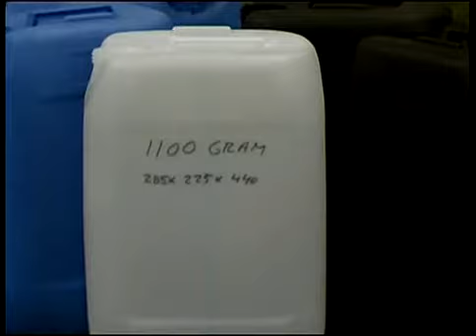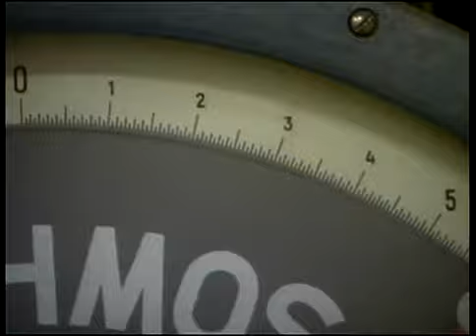400-60 running 25 liter HDPE bottles in central granulation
Rapid model 400-60 running 25 liter HDPE bottles in a central granulator operation.